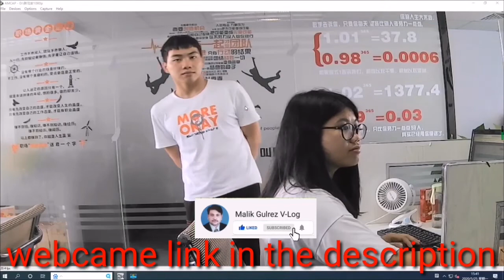Webcam 1080p 60fps web cam 4K web camera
Webcam 1080p 60fps web cam 4K web camera with microphone cameras web for PC usb camera webcam full hd 1080p webcam 4k
Malik Gulrez V-Log
Thanks,
Malik Gulrez Iqbal Awan